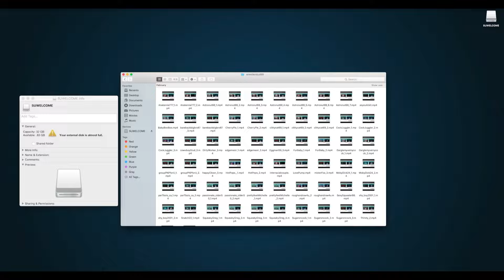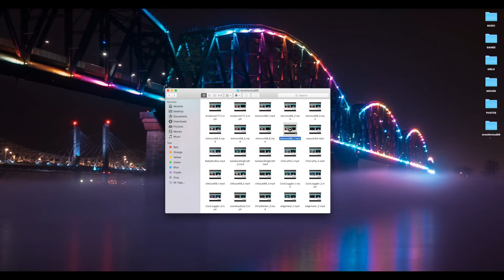EXPLOITED Trailer (2022) Sierra McCormick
EXPLOITED Official Movie Trailer (2022) Sierra McCormick, Will Peltz, Horror Thriller

🟡 Exploited Movie: A college freshman becomes obsessed with the previous owner of his school issued laptop.

Director:
Jon Abrahams
Writers:
Carl Moellenberg, Anthony Del Negro
Stars:
Jordan Ver Hoeve, Andrew Matthew Welch, Makenzie Vega